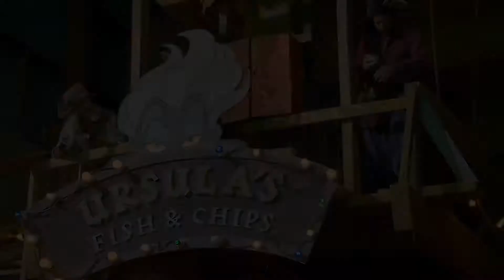Descendientes 2 | Uma vs Mal (Subtitulado)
Se produce un enfrentamiento en la Isla de los Perdidos entre Uma y Mal. Si Mal es la vencedora, Uma dejará en libertad a Ben. Por lo contrario, si Uma gana, Mal se verá obligada a traerle la varita mágica de la Hada Madrina. ¿Quién ganará?